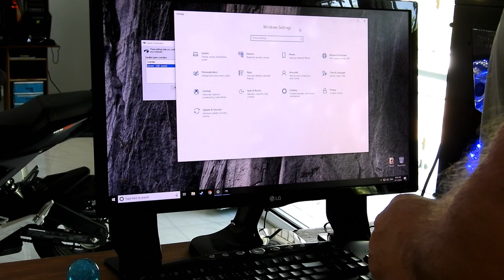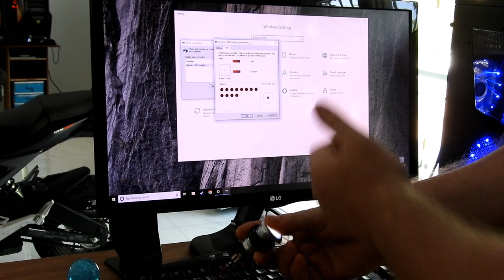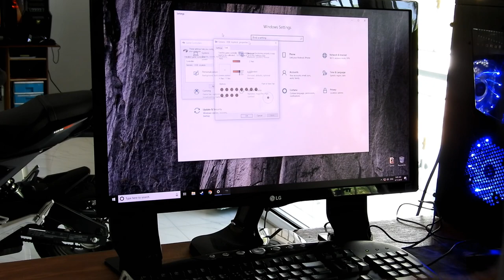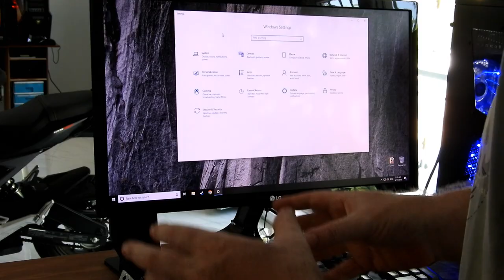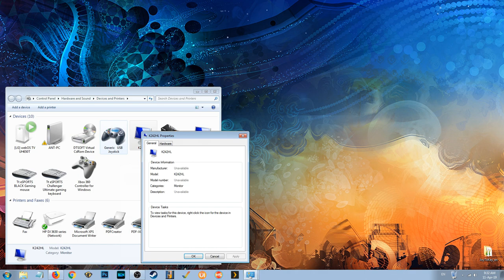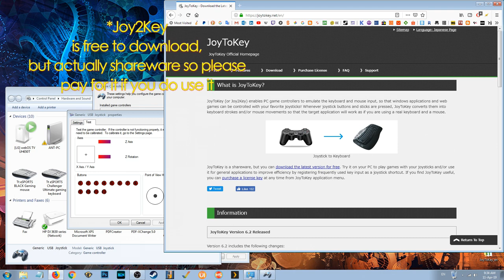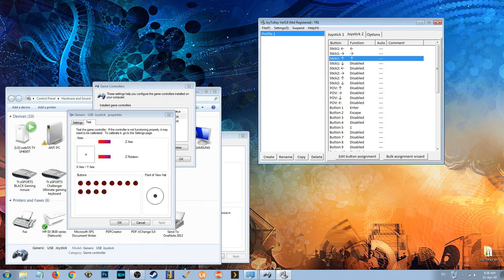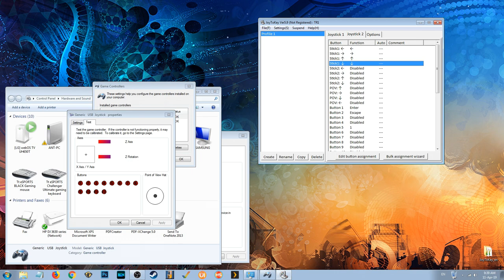USB Arcade Controller Setup Guide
As requested, more details on how to set up the Zero Delay Arcade Controller which comes as part of the cheap kit from China.

Link to pinball plan in PSD and PNG format + picture of PCB connections below:-